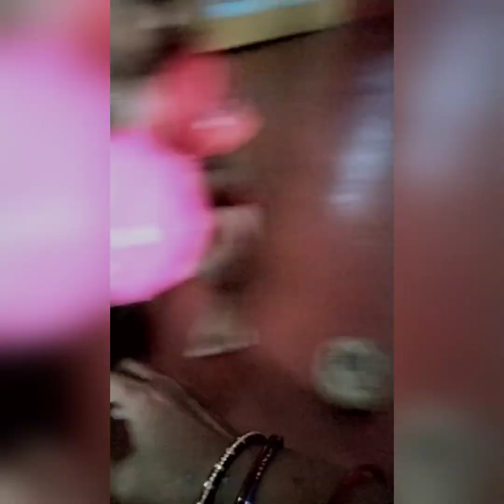Alifa New video 🥰🥰vlog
please support me all guys 🙏🙏🙏🙏🙏🙏
     I love you all finds 🌹🌹🌹🌹🌹🌹